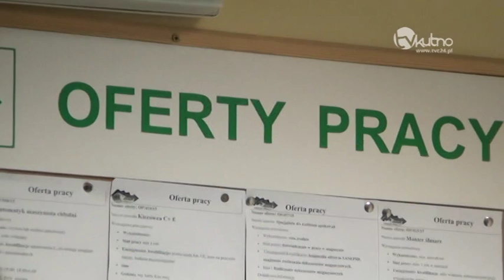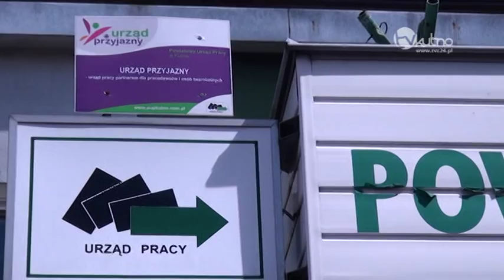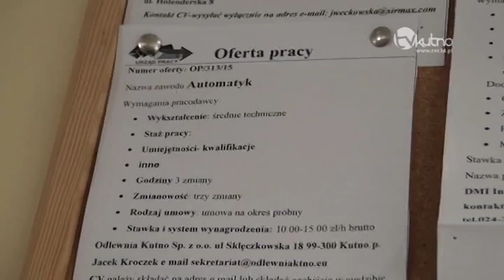Najwięcej bezrobotnych w powiecie to kobiety i osoby z obszarów wiejskich